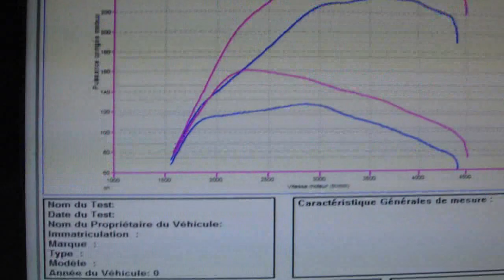digiservices bmw 330d 231 @ 283cv dyno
Reprogrammation d'une bmw e9x 330d 231cv dans nos locaux DIGISERVICES.
Après notre cure de vitamines, elle passe à 283cv...